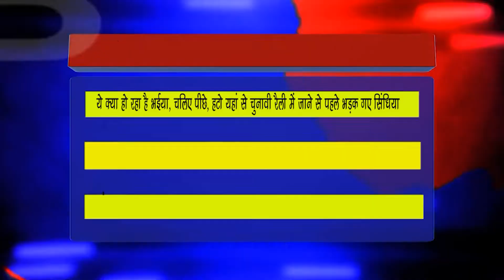'ये क्या हो रहा है भईया, चलिए पीछे, हटो यहां से' चुनावी रैली में जाने से पहले